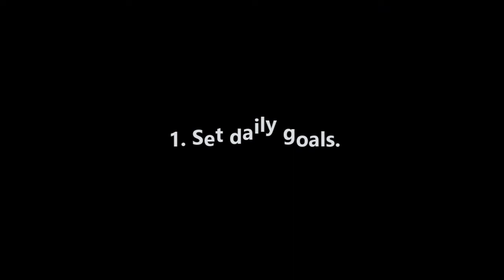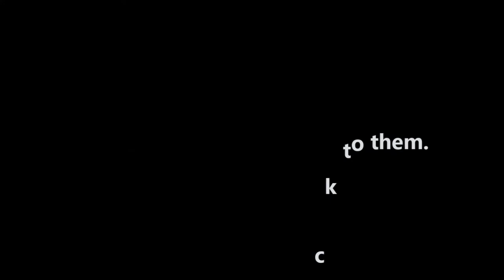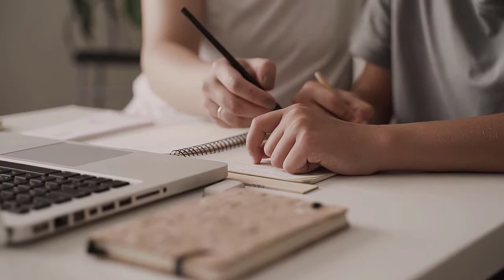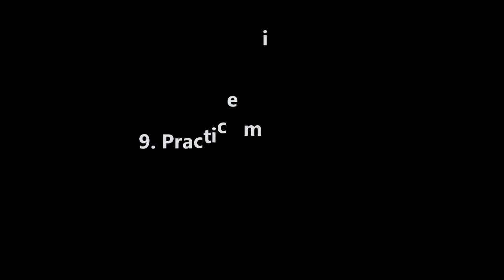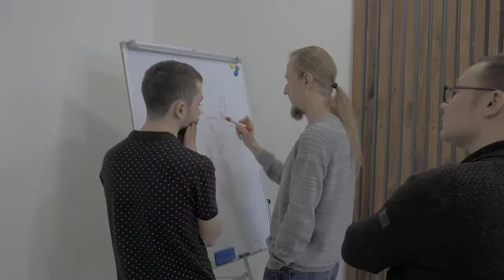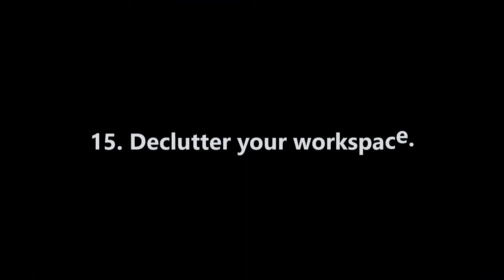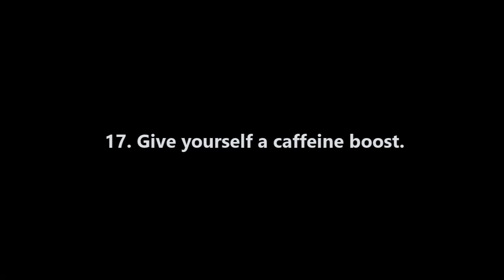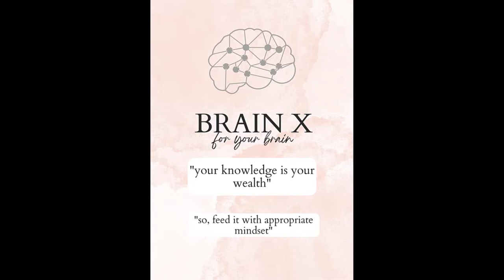18 Proven Ways to Stay Focused That Increase Productivity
In this video, I talked about staying focused and increasing productivity.